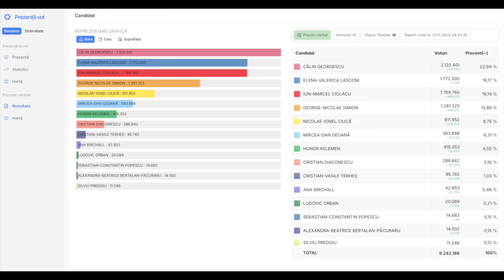944. NATO chce ataku na Rosję? | Kto woli imigrantów od repatriantów? | Zakaz Tik Toka w Rumunii?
⏰ Rozdziały
00:00 Zaproszenie Wieczór Geopolityczny
03:05 NATO chce uderzyć wyprzedzająco na Rosję?
13:59 Raport NIK: władza wolała imigrantów od repatriantów?
18:59 Wybory prezydenckie w Rumunii - zakażą Tik Toka?
@SykulskiLeszek - zapraszam do subskrypcji kanału